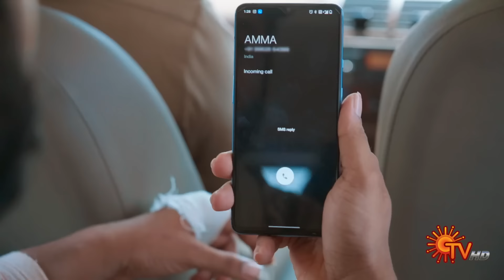எல்லாம் சுந்தரி வேலை தான்! | Sundari - Semma Scenes | 06 May 2024 | Tamil Serial | Sun TV